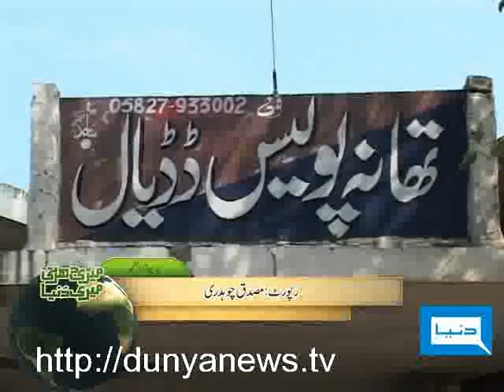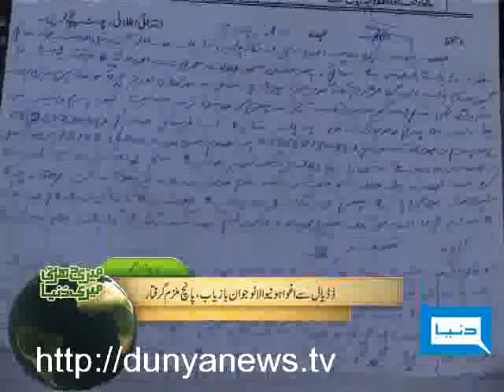Dunya TV-Meri Darti Meri Dunya-29-11-2010-4